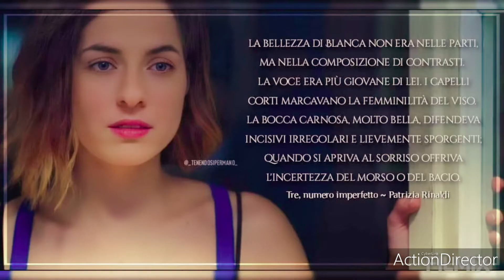Blanca la serie fiction Rai 1💟💟💕💕💗⚘⚘🌹🌹❣❣❤💞💞💞💋💌⚘